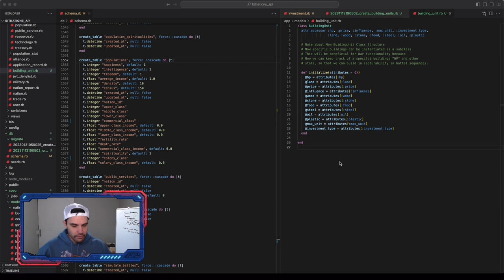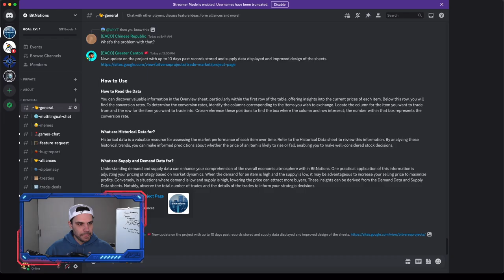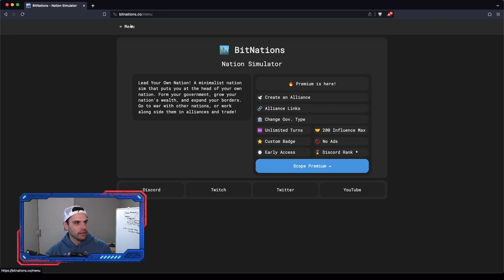Where did ⚔️WAR go? November Update!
Welcome Bitizens! Let's chat about what's new!